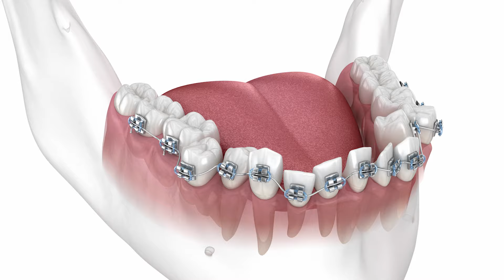Tại Sao Phải Đeo Hàm Duy Trì Và Có Mấy Loại Hàm Duy Trì | Bác sĩ Trung Long Biên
Hàm duy trì là một phần quan trọng trong quá trình điều trị niềng răng, được sử dụng sau khi bạn đã tháo niềng răng cố định. Chức năng chính của hàm duy trì là giữ cho các răng đã được niềng ổn định trong vị trí mới, ngăn chúng trở lại vị trí ban đầu trước khi điều trị. Điều này giúp duy trì kết quả của quá trình niềng răng và tránh tình trạng di chuyển của răng sau khi bạn đã hoàn thành điều trị. Có nhiều loại hàm duy trì khác nhau, từ hàm dẻo đến hàm cứng, tùy thuộc vào tình trạng cụ thể của răng và sự khuyến khích từ bác sĩ nha khoa. Việc đeo hàm duy trì đúng cách và theo hướng dẫn của bác sĩ là rất quan trọng để đảm bảo sự ổn định của kết quả điều trị niềng răng.

✪ Tư vấn hỗ trợ về nha khoa
👨‍👨‍👧‍👧 Cộng đồng tư vấn Khớp thái dương hàm - TMJ - Nghiến răng
👨‍👨‍👧‍👧 Cộng đồng tư vấn Trồng răng Implant & Thẩm mỹ răng sứ

🏥 NHA KHOA BÁC SĨ TRUNG LONG BIÊN & CỘNG SỰ
☎️ Zalo/Hotline tư vấn: 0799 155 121
Theo dõi các kênh của Bác sĩ Trung Long Biên & Cộng sự để cập nhật tin tức mới nhất
© Bản quyền thuộc về Bác sĩ Trung Long Biên
© Copyright by Bác sĩ Trung Long Biên ☞ Do not Reup